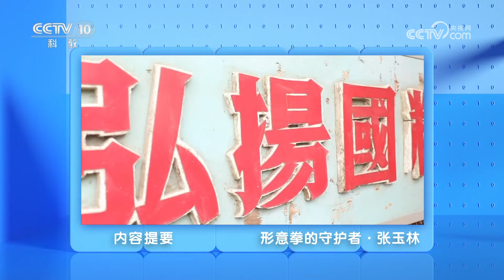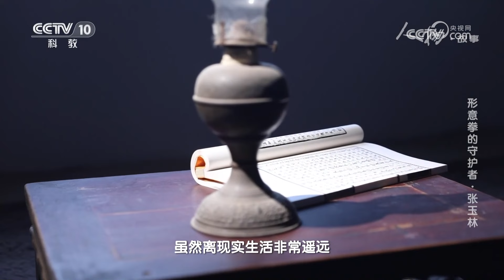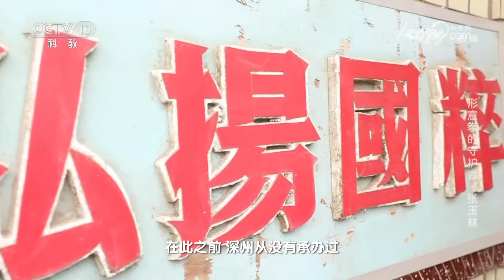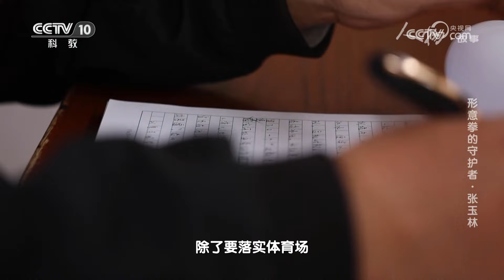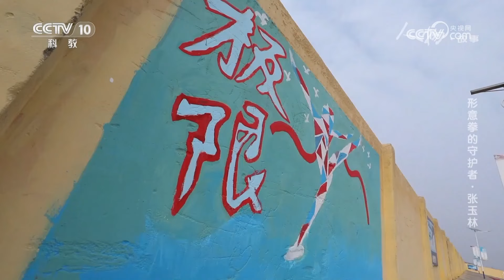《人物·故事》 20230903 形意拳的守护者·张玉林|CCTV科教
本期节目主要内容：形意拳发源于河北深州，与八卦掌、太极拳并称为中国三大内家拳。它以五行拳劈、崩、钻、炮、横和取材动物形态的十二形拳为基本拳法。作为土生土长的深州人，张玉林已习拳六十多年。在这六十多年里，张玉林一直不遗余力地致力于形意拳的继承、传播和推广。（《人物·故事》 20230903 形意拳的守护者·张玉林）